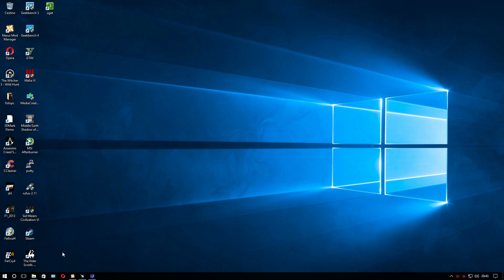TEST:Fallout4+Nuclear Reloaded Mod su I3-6100+1060 6 GB ultra riva tuner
GPU:GEFORCE 1060 6GB 2000 MHZ
MOBO:MSI-H110M-PRO-VD
RAM:GSKILL RIPJAWS DDR4 2133 MHZ
PSU:XFX TS430S 430 WATT
HDD:SEAGATE BARRACUDA ST1000DM003-1ER162 1 TERA 7200 RPM 64 MB CACHE
SSD:SANDISK SDSSDP128G 128 GB
DISSIPATORE CPU:ZALMAN CNPS7X LED